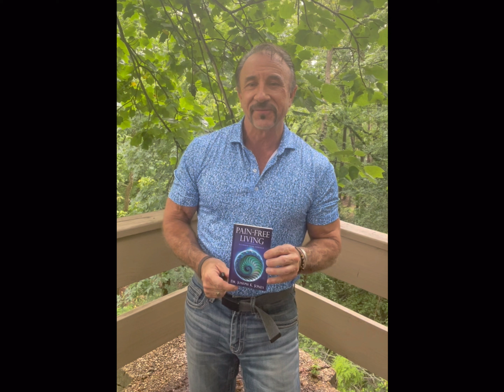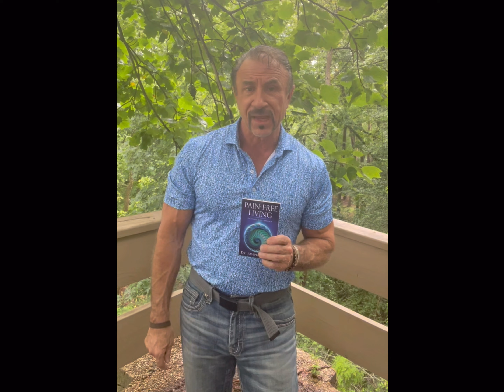Common Sense To Keep (Literally) In Your Pocket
My 2nd book may be tiny, but it’s mighty! 💪🏼 And it’s officially available. 📚

No need for a novel or extra fluff. I keep it to the skinny with my common sense approach to relief and prevention.